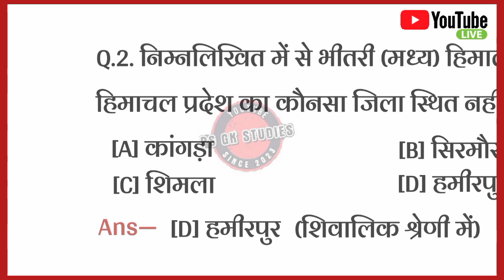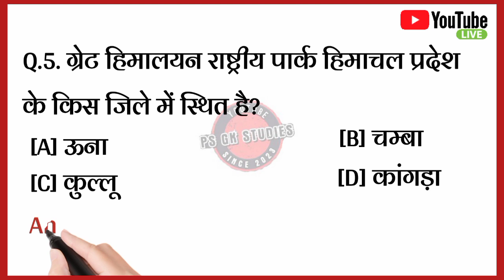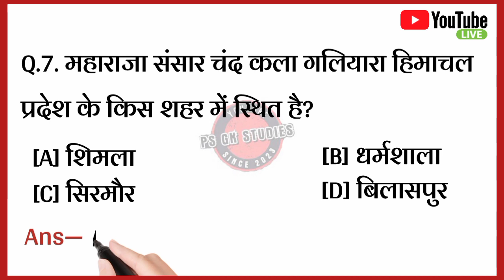Himachal Gk in hindi || Himachal Gk 2023 || Gk Question || Hp Gk Question || Ps Gk Studies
himachal gk,
himachal gk in hindi,
himachal gk for competitive exams,
himachal gk current affairs,
himachal gk current affairs 2023,
himachal gk full course,
himachal gk best book,
himachal gk 2023,
himachal gk classes,
himachal gk mcq in hindi,
himachal gk jagmohan balokhra,
himachal gk all,
hp gk all exam,
himachal gk questions and answers,
hp gk all questions in hindi,
hp gk akash publication,
himachal pradesh all gk in hindi,
hp gk all competitive exams,
hp gk all district,
hp gk ancient history,
all himachal gk,
akash darpan himachal gk,
gk questions and answers himachal pradesh,
gktoday current affairs himachal pradesh,
himachal pradesh ke gk ke question answer,
gk questions and answers in english of himachal pradesh,
himachal gk for assistant professor,
himachal gk by khan sir,
himachal gk bluebell online study,
hp gk by manoj sir,
hp gk balokhra,
hp gk best channel,
hp gk by all exam,
hp gk by civilstap,
hp gk bilaspur,
khan sir up gk,
hp gk by jokta academy,
best book for himachal gk,
himachal darpan gk book,
himachal ke bare mein gk question,
himachal darpan gk book review,
himachal darpan gk book price,
bilaspur himachal pradesh gk question,
himachal pradesh ke bare mein kuchh gk question,
himachal gk civilstap,
himachal gk course,
hp gk classes,
hp gk chamba distt,
himachal current gk,
hp gk current affairs 2021,
current himachal gk,
hp gk district kangra,
hp gk daily current affairs,
himachal darpan gk,
hp gk district wise in english,
himachal darpan gk in hindi,
daily himachal gk,
himachal gk english,
hp economy gk,
himachal gk for has exam,
himachal gk in english,
himachal gk for hpas,
himachal gk for has,
himachal gk for tet,
hp gk for bed entrance exam,
hp gk for tgt commission,
gk for himachal pradesh,
hp geography gk in hindi,
himachal geography gk
hp gk,
hp gk in hindi,
hp gk100,
hp gk balokhra,
hp gk all,
hp gk and current affairs,
hp gk all previous year question paper,
hp gk about rivers in hindi
gk question,
gk question hard,
gk question science,
gk question class 6,
gk question about nepal,
gk questions about india,
gk question about nepal history,
gk question answer for kids,
gk question answer in punjabi,
army gd gk question in hindi 2022,
gk questions biology,
gk question bharat ke bare mein,
bharat ke gk question,
best gk questions,
bacchon ke liye gk question,
bstc gk question 2023,
baba gk question answer,
gk question class 5,
gk question class 7,
gk question class 8,
gk question class 4,
gk question class 2,
gk question class 3,
gk question class 4th,
gk question class 1,
gk question class 3rd,
gk question current,
class 4 gk question,
class 2 gk question answer,
class 6 gk question,
crpf gk question,
class 1 gk question,
class 5 gk question,
class 3 gk question answer,
class 8 gk question,
gk question dikhaiye,
difficult gk questions,
daily gk question
gk
gk questions and answers
gk questions
gk question
gk quiz
gk for competitive exams
general knowledge
new gk
gk video
best gk
gk today

✓ hp incident history important Gk  questions

✓ latest hp gk most important questions

✓ The most common 10 Hp gk Questions

 ✓ hp gk  for latest exam hppsc and hpssc Gk